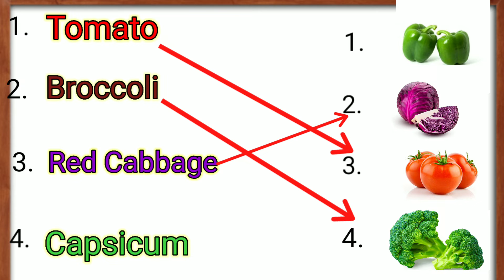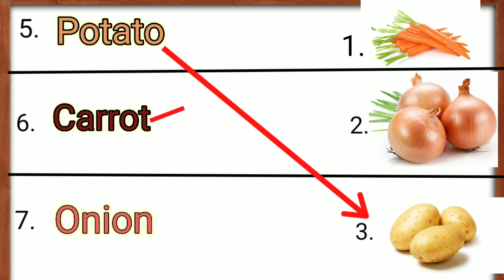Vegetable matching game vegetables matching game 🥦🍅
Red cabbage
And show your support as much as you can.